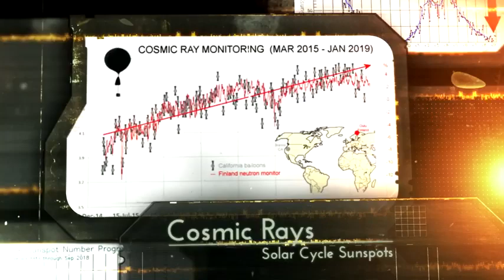Celeste Solum The World As You Knew It Is Over Medical Martial Law Patrons Update 2220